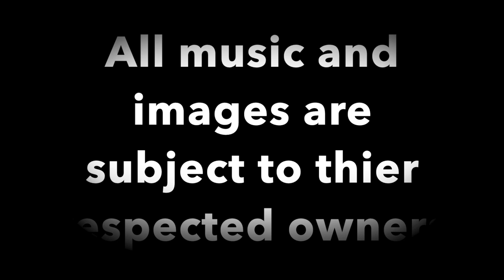Ben and Jason video-cast episode 3 :Viva Mexico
Another Thrilling episode from the masters of film Review! This weeks Motion Picture is a Hispanic film Scherzo Diabolico. A horror thriller